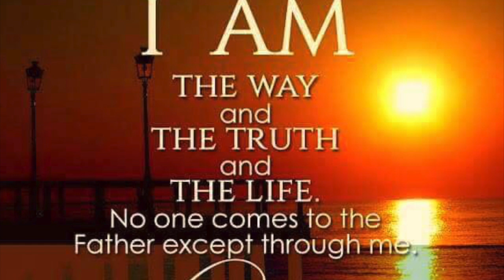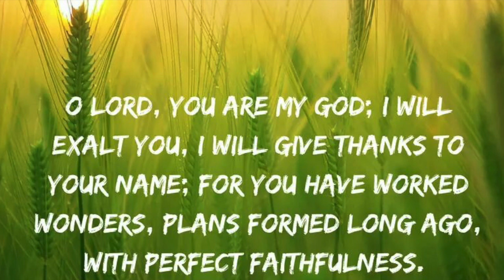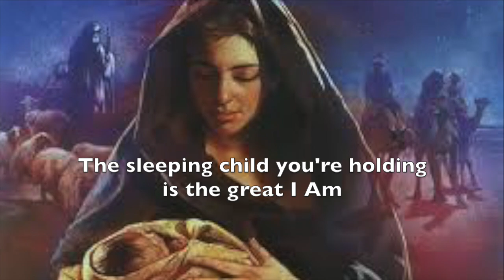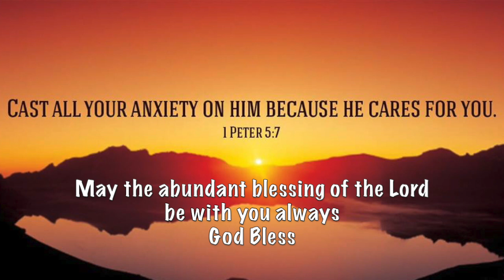Mary, Did You Know (lyrics) by Kenny Rogers ft Wynonna Judd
Title: Mary, Did You Know (lyrics)
Artist: Kenny Rogers ft Wynonna Judd